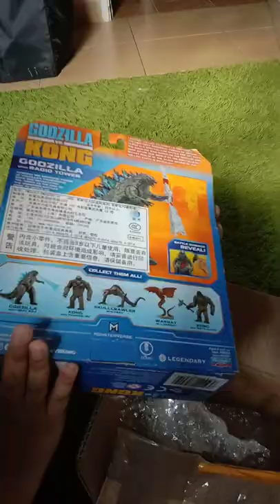unboxing my new godzilla toy